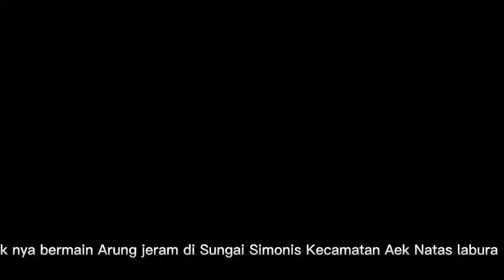Seraaaamm.mm Bermain Arung JERAM di Sungai Simonis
asiknya bermaim arung jeram di sungai AekNatas Desa Simonis